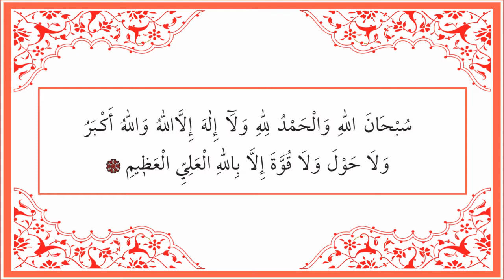Vakit namazlarından sonra okunan dua.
"Subhanallahi vel hamdu lillahi ve la ilahe illellahu vallahu ekber. Ve la havle ve la kuvvete illa billahil aliyyil azim."

Anlamı: "Allahı bütün noksan sıfatlardan tanzih eder, kemal sıfatlarla muttasıf olduğunu kabul ederim. Bütün hamd ve şükürler Allah'adır. Allah'tan başka hiç bir ilah yoktur. İhtiyaçları gideren ve zararları yok eden yalnız yüce ve güçlü olan Allah'tır."